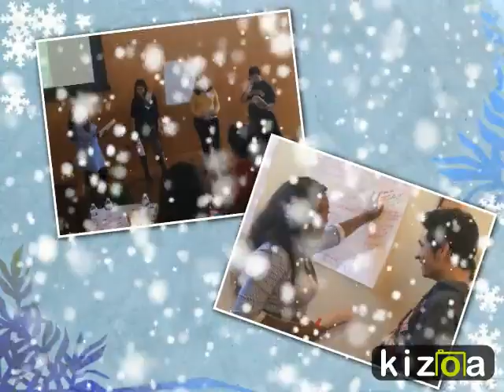Matriculate Advising Fellows 2015